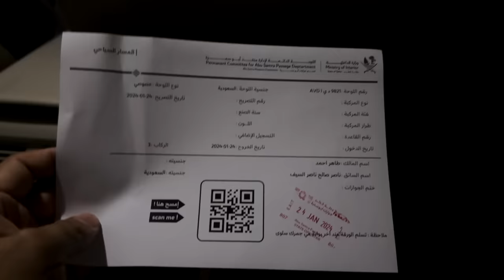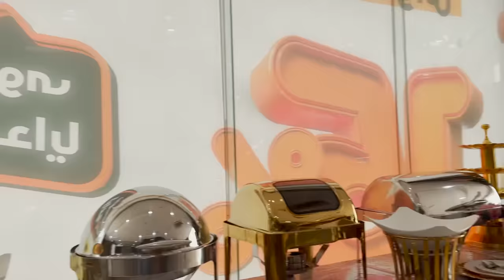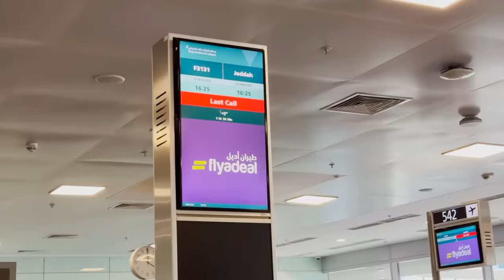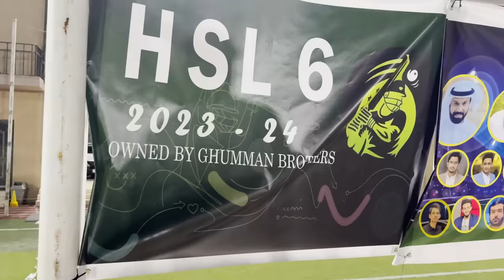Qatar to Saudi Arabia by Road - Travelled in Car, Airplane & Train to Reach Madina